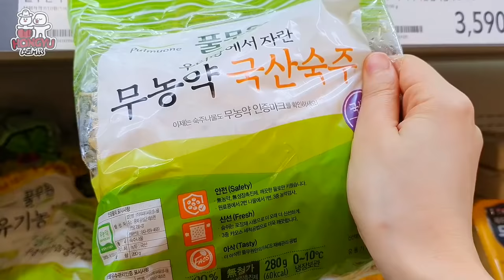ASMR SPICY SEAFOOD HOT POT *OCTOPUS, OYSTERS, ENOKI MUSHROOM MALATANG COOKING&EATING SOUNDS MUKBANG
🍜🥵 Marinated Bulgogi, Korean wide glass noodle, Cuttlefish, Long-legged octopus, Oyster, Shrimp, Bok-choy, Beansprout, Chinese glass noodle, (Wood ear, Enoki, Oyster mushrooms), Dried Tofu  (NO TALKING EATING SOUNDS 먹방)

🥵🍜 마라탕재료: 갑오징어, 낙지, 굴, 새우, 청경채, 숙주, 대파, 한국 당면, 중국당면, 목이버섯, 팽이버섯, 느타리버섯, 건두부, 매운 고춧가루, 마라탕소스